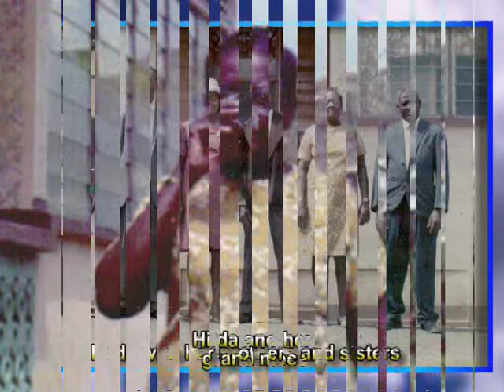Hilda Dubois life in photos